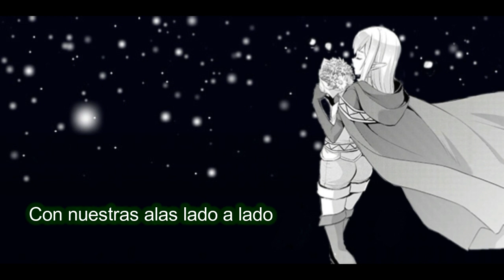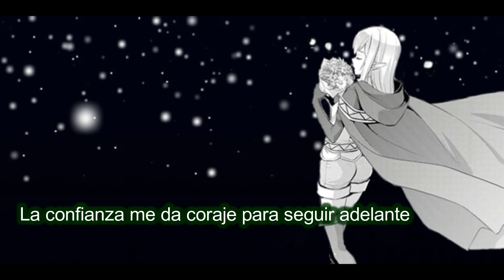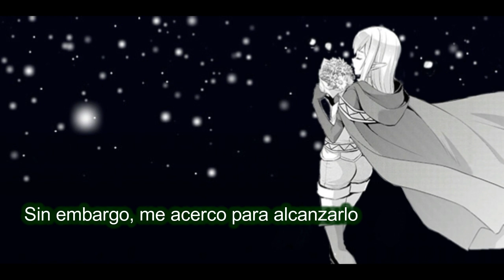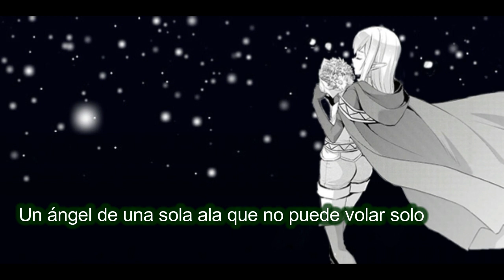Danmachi Memoria Freese Theme Justitia sub español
Almenos denle like alv xd

DanMemo (JP) Tema del tercer aniversario "Justitia"
Interpretada por Ryu Lion (voz del personaje: Saori Hayami)
Escrito / compuesto / arreglado por Yusuke Tojima.

DanMemo (JP)3rd Anniversary Theme "Justitia"
Performed by Ryu Lion (character voice: Saori Hayami)
Written/ composed/ arranged by Yusuke Tojima.